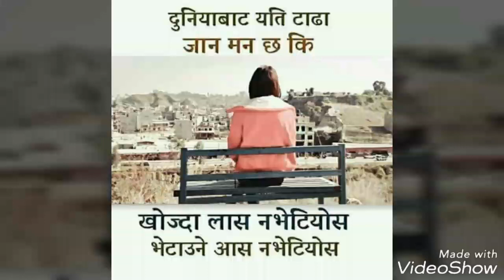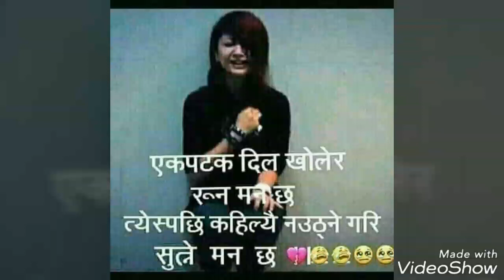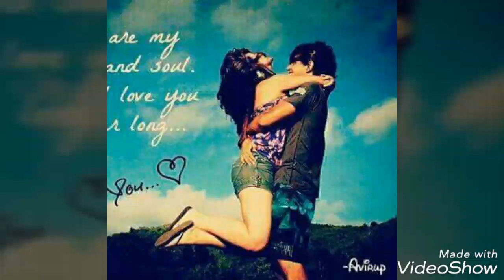मेलिना राईको अहिले सम्मकै रुवाउने कारुणिक गीत... हाँसो लुट्यौ ।।Haso Luteu ll Melina Rai ll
Lyrics :- T.S .Rai